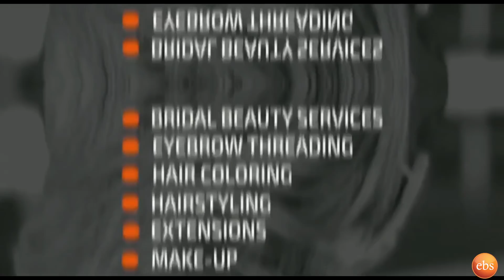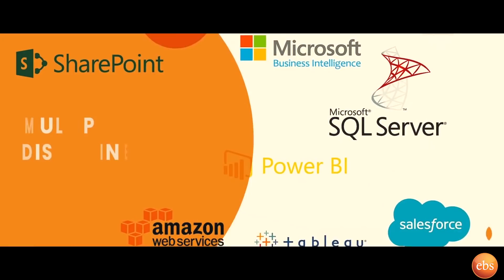..ሚስቴና ልጆቼ ኤርትራ ናቸው...ተወዳጁ አቀንቃኝ ቴድሮስ ሓጎስ (እርሩ) ከአዲስ ነጠላ ዜማው ጋር..| Seifu on EBS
ልጇቻችንን ከእናቴ ጋር እያሳደኩ ነው ግን የልጇቼን እናት ተመልሳ አብረን እንሆናለን ብዬ እጠብቃለሁ ድምፃዊ ግዛቸው